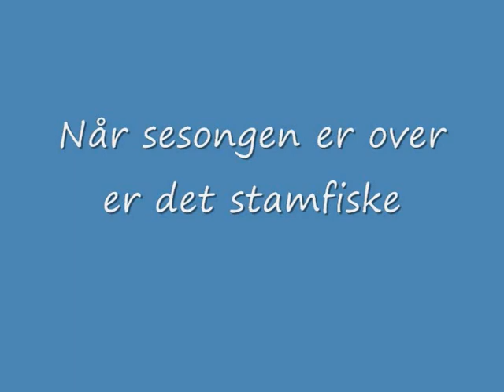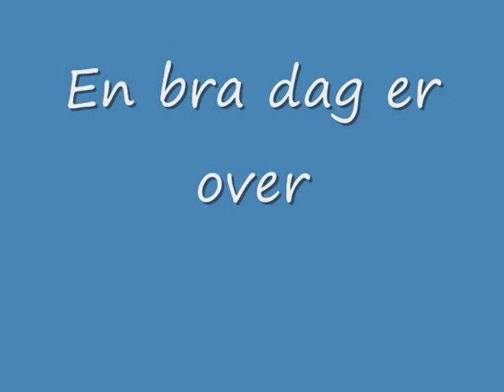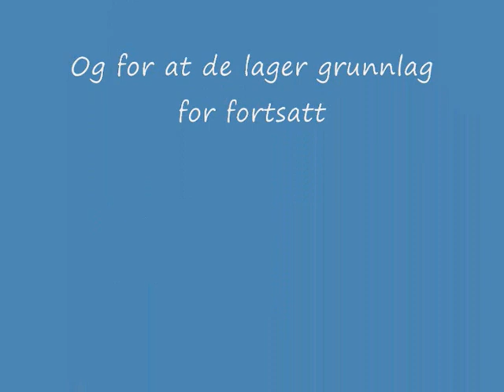Stamfiske Randselva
Video og bilder fra stamfiske i Randselva 2008